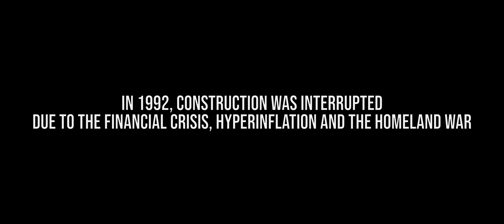The Haunting Ruins | Zagreb | Croatia | HDR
In the middle of Zagreb, a scene like Chernobyl.
The hospital that was supposed to be a symbol of Zagreb's medical progress, stands today as an abandoned ruin, testifying to a failed project worth 150 million euros. Construction began back in 1985, and lasted until 1992, but despite big plans for more than a thousand beds and dozens of surgeries, the hospital remained unfinished, becoming only a place for occasional filming, and exhibitions. The ruins have become the target of vandals and thieves, while the construction of new projects for this area remains at a standstill. Ironically, the hospital was built to withstand the earthquake, but today it is itself in a state of decay, while life continues slowly around it.